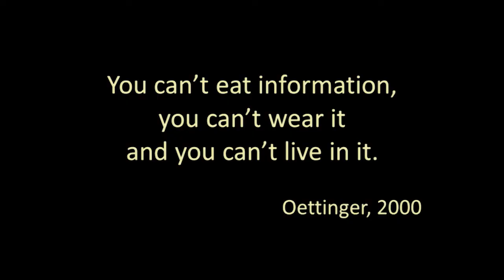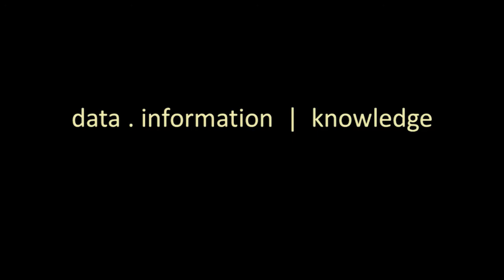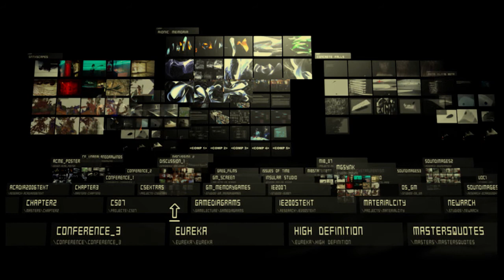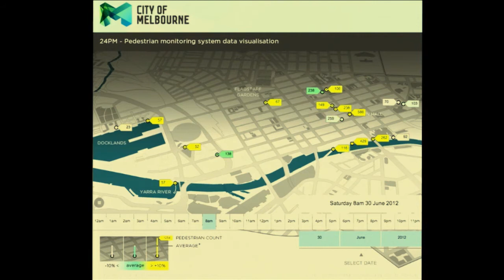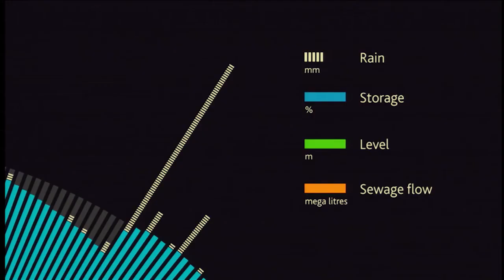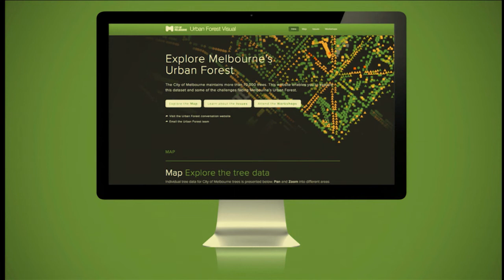Data visualisation can help us interact with our cities: Greg More at TEDxMelbourne City2.0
Greg More founder of OOM Creative is an expert in digital design. His design work has been exhibited at the Museum of Modern Art New York, selected for OneDotZero and Resfest International Film Festivals, as well as featured in a range of international biennales and publications.

More is trained in architecture and in the last decade has focused on designing innovative data visualisations, 3D software interfaces and virtual environments. He is a senior lecturer at RMIT University, Melbourne, in the School of Architecture & Design within the Spatial Information Architecture Laboratory (SIAL).

TEDxMelbourne brings a diverse group of people together to share ideas, knowledge and inspiration through a series of events throughout the year.